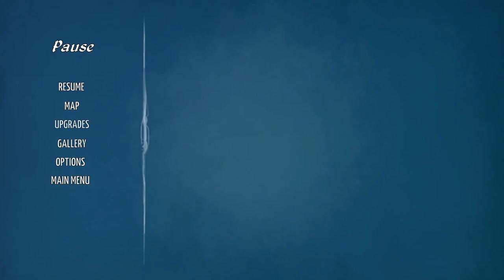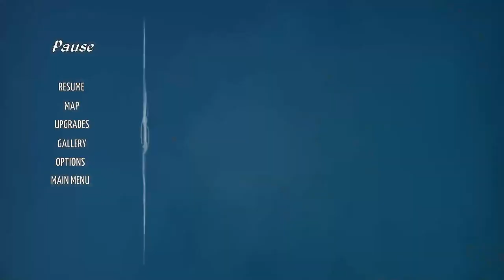Evna Plays Epistory Typing Chronicles Episode 6